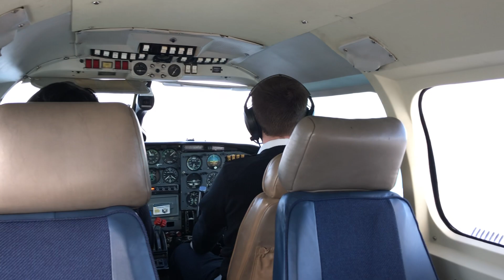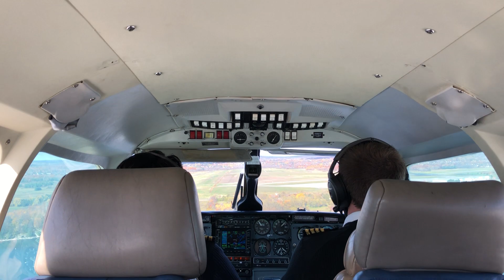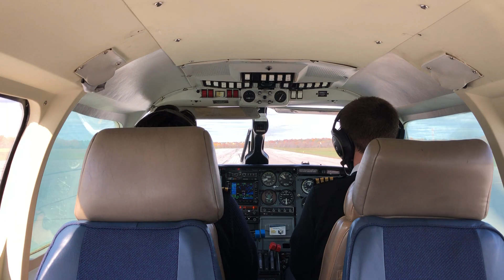FlyGTA Airlines flight from Toronto smooth landing at Kingston Norman Rogers Airport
Piper PA-31 Navajo
Overlooking on the right Simcoe and Wolfe Islands, then downtown Kingston in the far distance